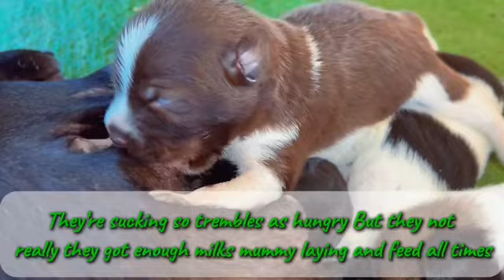cute 🐶🐶Beautiful puppy 4-weeks-old breastfeeding🥰🥰